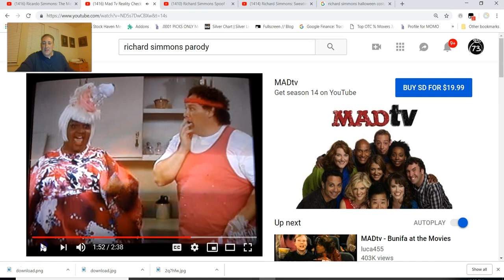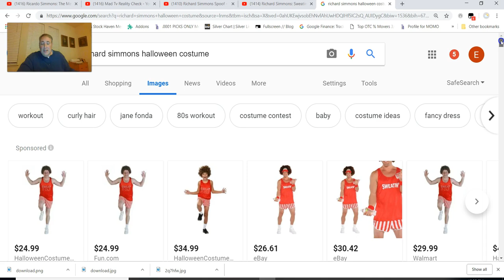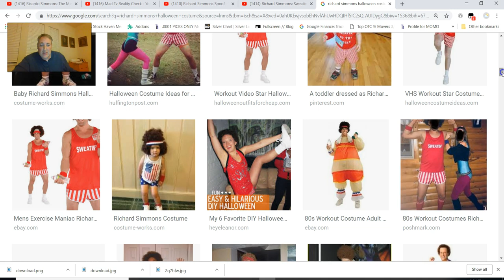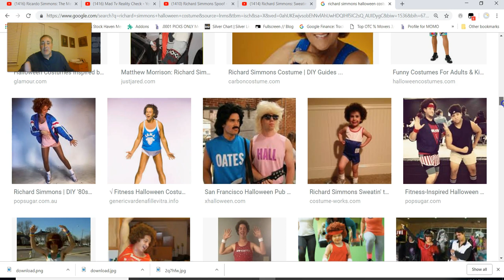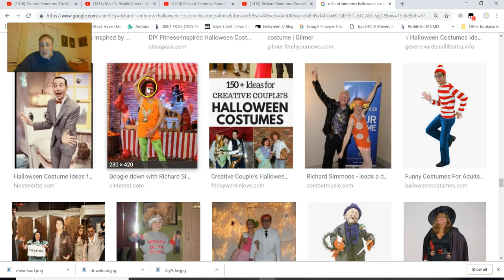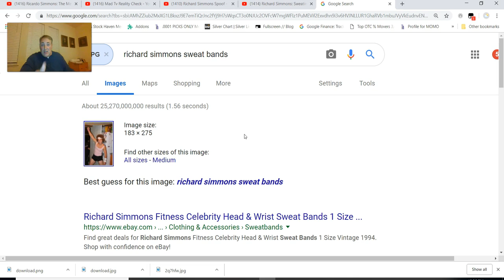Mandela Effect (Did Richard Simmons Ever Wear A HeadBand?) Voting Video #315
I have a very clear image of Richard Simmons wearing a headband while doing his 1980s style workouts but apparently he never wore one.